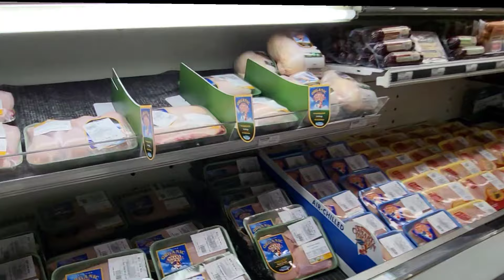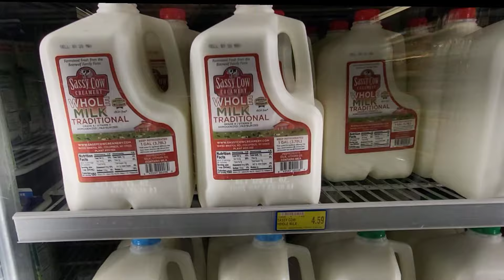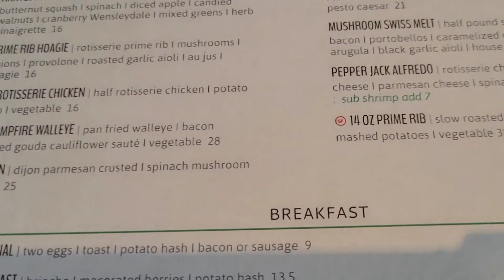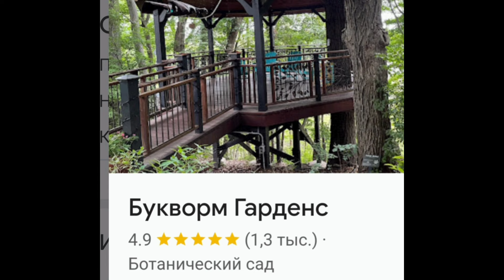США.АМЕРИКА .СЕВЕРНЫЙ ШТАТ.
Путешествие по Америке. Северный штат Висконсин.